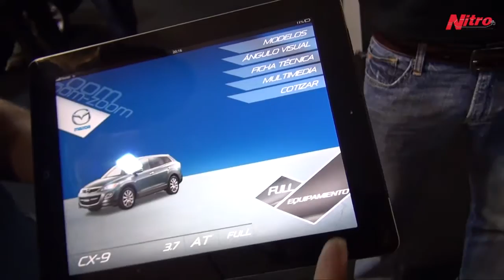Motor Show 2012: Mazda novedades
Este año Mazda se ha propuesto marcar la pauta en el MotorShow, no sólo con la muestra de sus exclusivos y modernos modelos de autos, también con un sorprendente stand.

Mazda presentará sus modelos e impulsará los recientes lanzamientos de la nueva versión de su pick-up BT-50 junto con la nueva SUV CX5 con la tecnología SkyActiv que representa una nueva revolución de la marca. Además, presentará por primera vez los cambios de diseño por los que pasó el MX-5 para el 2013.
En la presente edición del MotorShow, Mazda destacará con un espacio de exhibición basado en  el stand presentado en el Motor Show de Tokio; siendo Perú, el primer país, en alinearse a este concepto para este magno evento. Julio Concha, Gerente de Mazda indicó que este 2012 el MotorShow permitirá acercar aún más la marca a los amantes de los autos. "Hemos duplicado las medidas que tuvimos en el 2010 pasando de 400 m2 a 800m2 lo que significa un gran crecimiento y mayor presencia para la marca en este evento. Esperamos duplicar las ventas en promedio con los meses anteriores". Indicó.
La propuesta de la marca estará acompañada de una aplicación diseñada especialmente para ser mostrada en  iPads que brindará facilidad y simplicidad  a los visitantes. En ella podrán interactuar para conocer los diferentes modelos  mediante fotos, videos, vistas 360  e incluso se podrá hacer la cotización en línea para mejorar la rapidez en la atención.